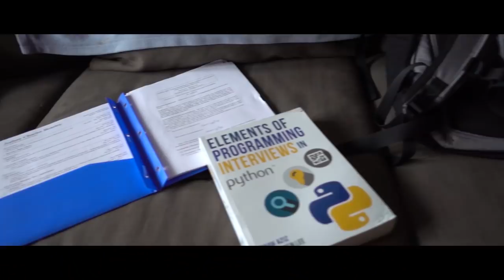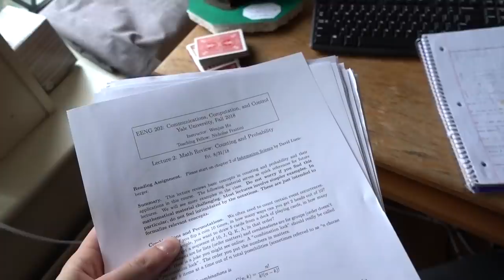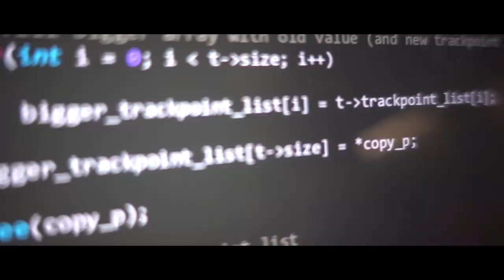The Reality of Midterms at Yale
Josh Beasley
206 Elm Street #201588